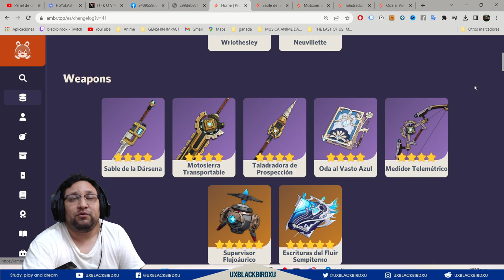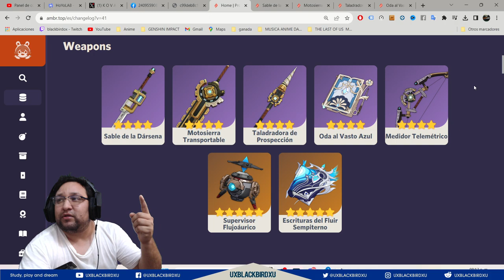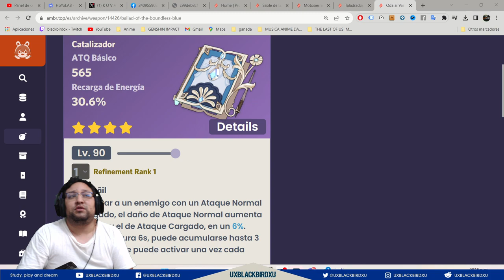▶️👍 Regalos de aniversario 3.0 | 🐳 Genshin Impact🐳 | ¿Es suficiente o los funamos?